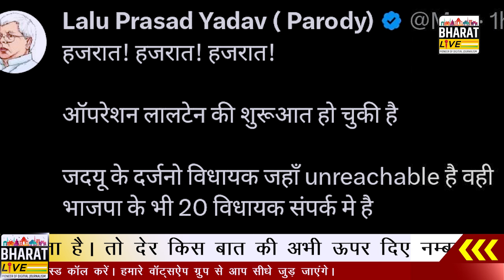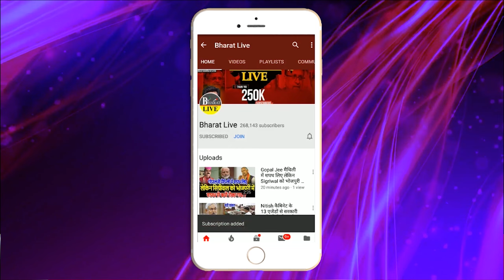अभी-अभी! JDU के लापताविधायक लालू के सम्पर्क मे किसी भी वक़्त कर सकते है खेला खुद लालू ने दिया बड़ा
अभी-अभी!
JDU के लापता
विधायक लालू के सम्पर्क मे
किसी भी वक़्त कर सकते है खेला
खुद लालू ने दिया बड़ा बयान